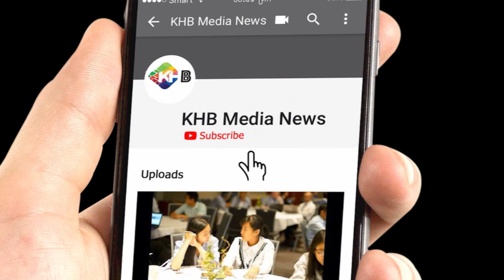កម្ពុជាប្រឈមនឹងកង្វះខាតធនធានមនុស្សក្នុងវិស័យសំណង់ ខណៈតម្រូវការកើនឡើងគំហុក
បច្ចុប្បន្នកម្ពុជាកំពុងប្រឈមទៅនឹងបញ្ហាកង្វះធនធានមនុស្ស នៅក្នុងវិស័យសំណង់យ៉ាងធ្ងន់ធ្ងរ ខណៈគម្រោង​សាងសង់ កើនឡើងគំហុកនៅឆ្នាំ ២០១៩ នេះ។

- ទស្សនាវីដេអូផ្សេងៗទៀត៖